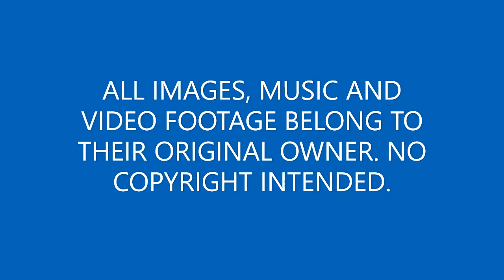BATMAN: THE NIGHT'S YOUNG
I was going to film a stop motion today, but then I decided to try a different style of filming. A little short I completely improvised, "Batman: The Night's Young" focuses on Bruce Wayne/Batman tracking down The Penguin after an encounter with Mr. Freeze in order to get information about why the crime lord hired him.